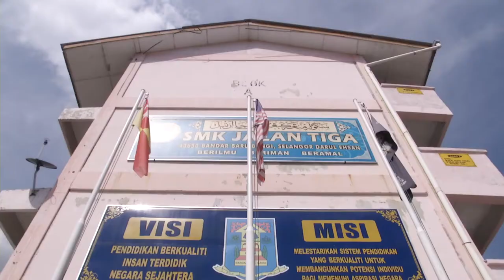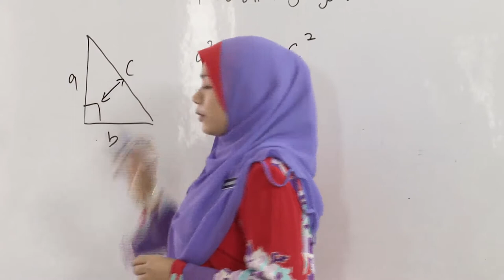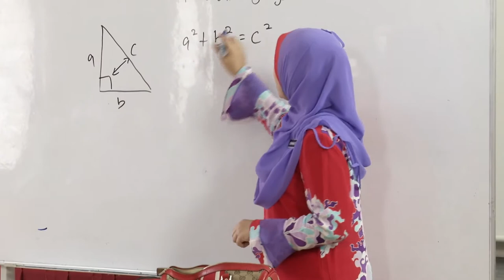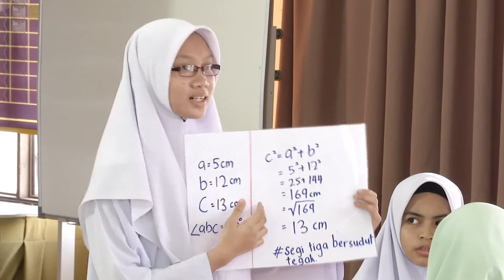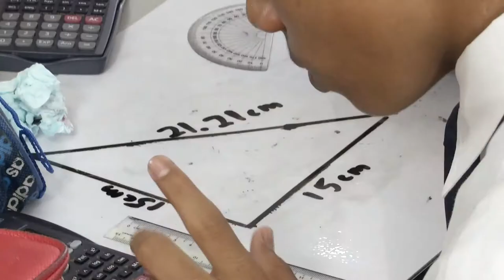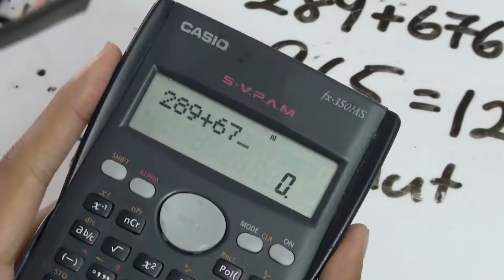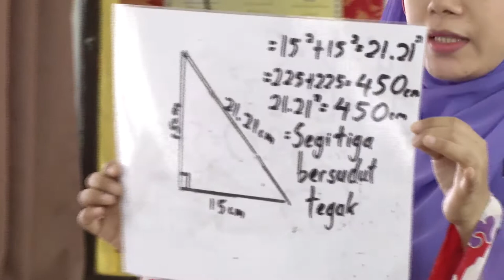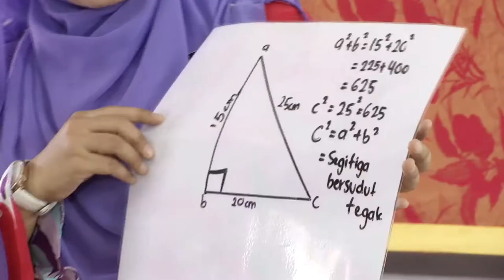Tingkatan 2 | Matematik | Meneroka Akas Teorem Pythagoras | eGuru 056